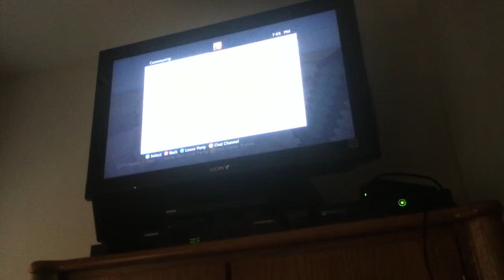minecraft call of duty zombies #1 - nuketown